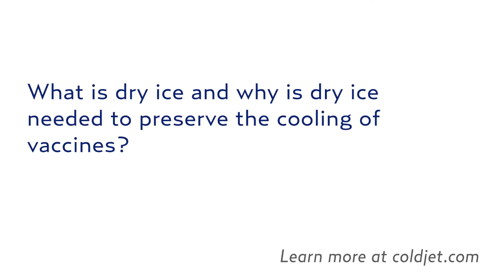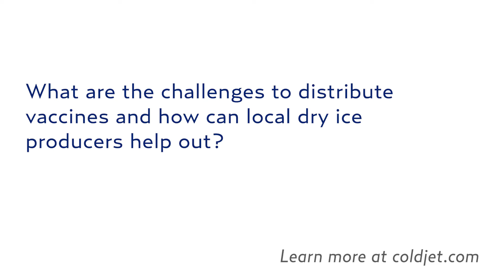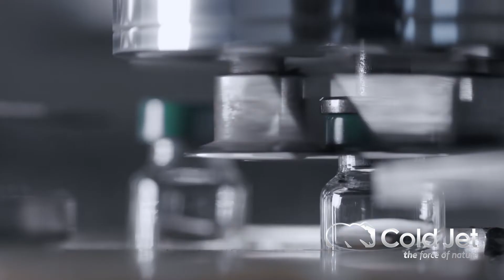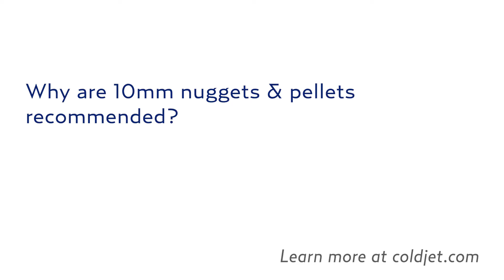FRESH INSIGHTS - Dry Ice is critical in the COVID-19 vaccine transportation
Cold Jet is helping industry and governments to safely distribute billions of COVID-19 vaccine doses around the world.  Some COVID-19 vaccines must maintain a consistent temperature of approximately-70°C ±10°C (94°F ±14°F) during storage and shipment in order for them to remain stable and viable.

Dry ice is the only way to maintain that temperature level during transit and storage.